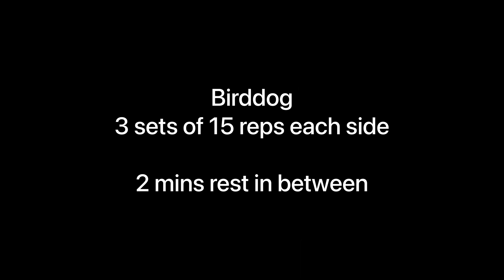Jump programme-phase 1-week 4-Wednesday